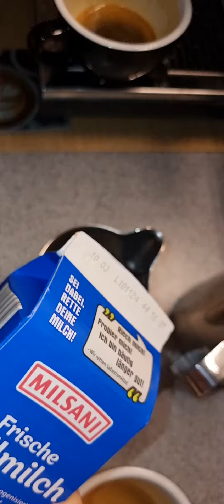Swan Latte Art